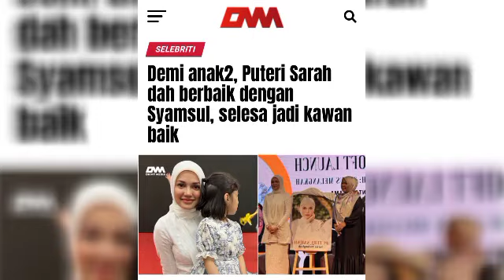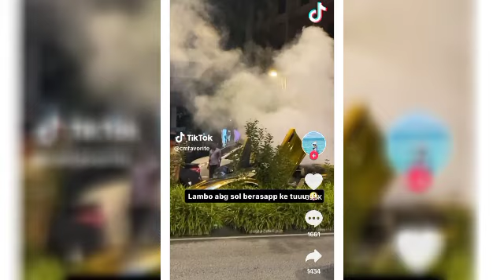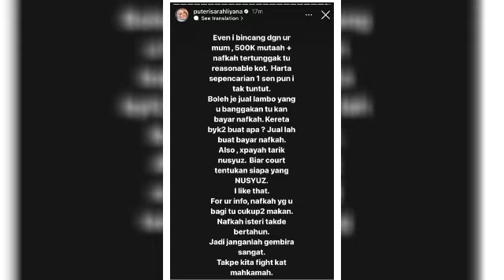Musibah menyatukan‼️😱Puteri Sarah dan Ira Kazar Panik kerana Syamsul Yusof 😱‼️syamsulyusof